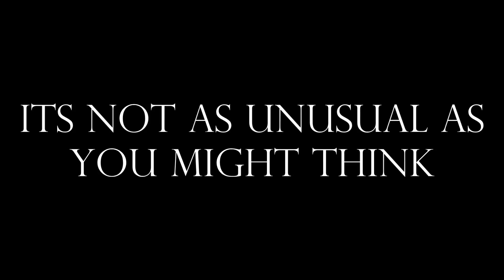[SKIT] I'm Working From Home